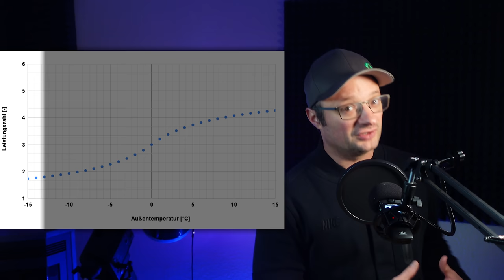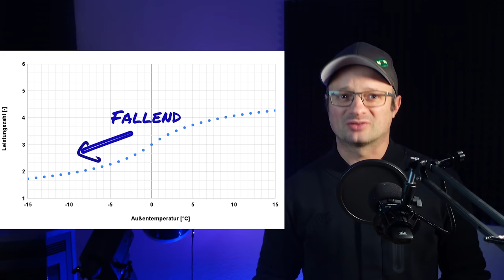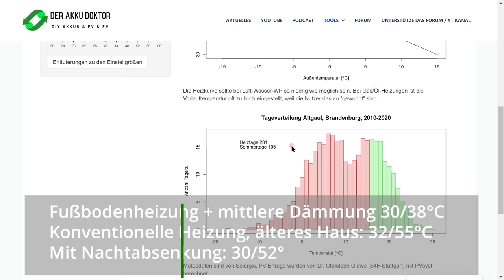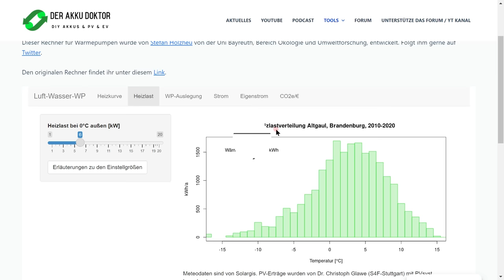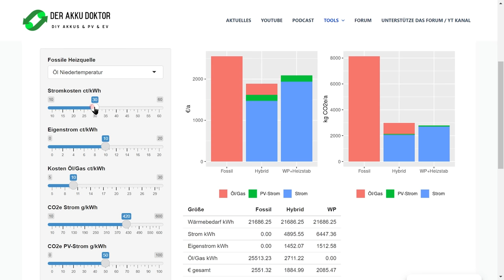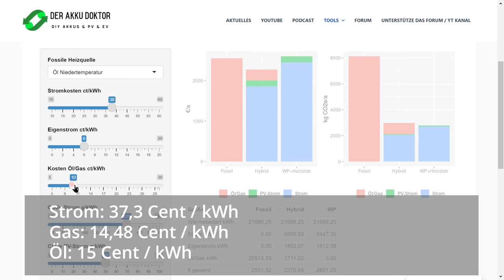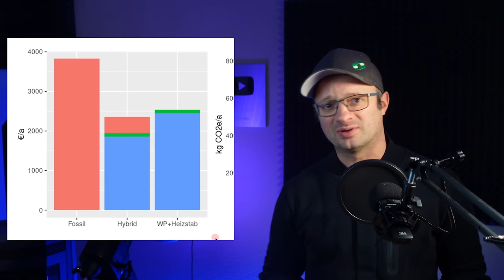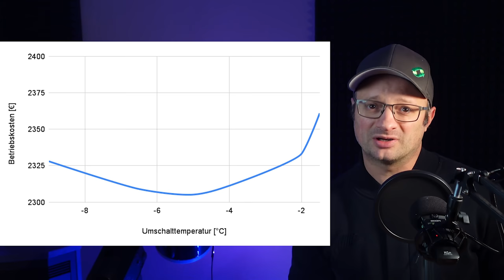DIY Heizung: Ich gehe von Wärmepumpe wieder auf Öl - DAS ist der Grund !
Ich schalte wieder auf meine alte Ölheizung zurück und erkläre euch warum ich das tue und ob das für euch auch sinnvoll sein kann.

D1 Mini (1.8€)
5V Spannungswandler (0.3€) ... 4c4djiFTV4
12V,24V48V Laderegler (einfach aber funktioniert gut, Kühlung nachrüsten!)
4s LiFePo4 BMS (verwende ich selbst)

Hier hab ich meine Klimaanlagen gekauft, beide Shops waren in Ordnung:
shopclima.it

~▬▬▬▬▬▬ Bilderquellen ▬▬▬▬▬~

00:00 Worum geht's?
00:40 Umschalten - Warum?
02:33 Der Wärmepumpenrechner - Kostenlos
06:20 Öl, Hybrid oder Wärmepumpe
08:21 Wann ist was am sinnvollsten?
10:07 Fazit & Onlinerechner Weiterentwicklung